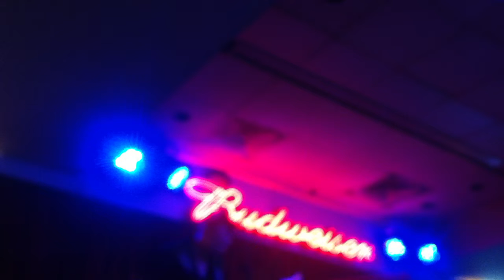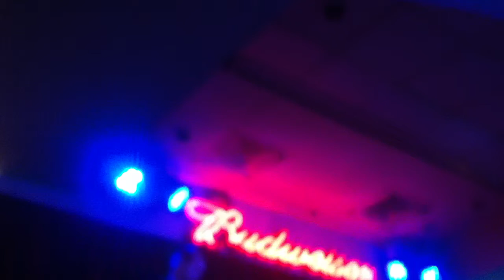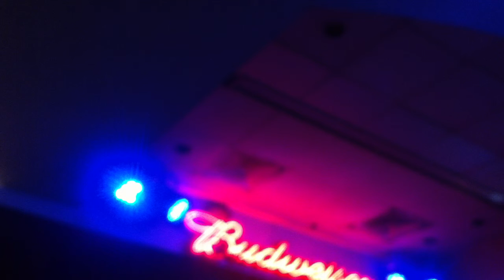DavedoingRedhouse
Dave Stepp of the Keith Morrison Band